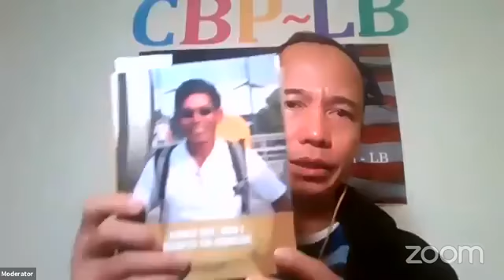Book – Khmer Rise: How I Escaped the Genocide - #20 - Author: Patrick Keo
Reading Club: “Book – Khmer Rise: How I Escaped the Genocide - #20” Author: Patrick Keo.
Readers: Mr. Derrick Phoun – USA, Mr. Viith Ing – USA & Mr. Kerry Chhay – USA .
Moderator: KAN Sanghak-កន សង្ហាក់- USA